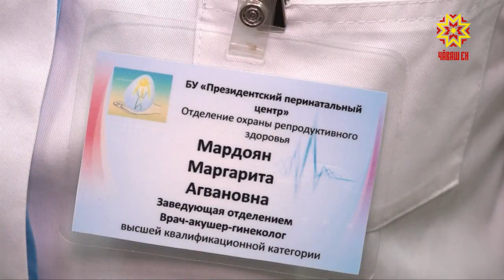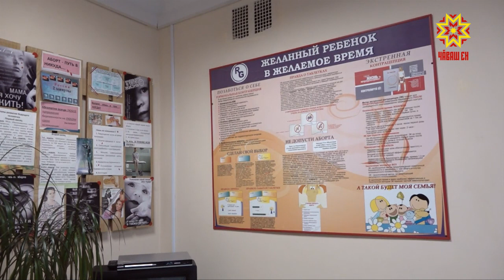«Святость материнства»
Врачи отделения охраны репродуктивного здоровья Президенсткого перинатального центра в числе финалистов всероссийского конкурса. Наших специалистов отметили за проект психологической поддержки молодых матерей. В этом году отделению исполнятся 15 лет.